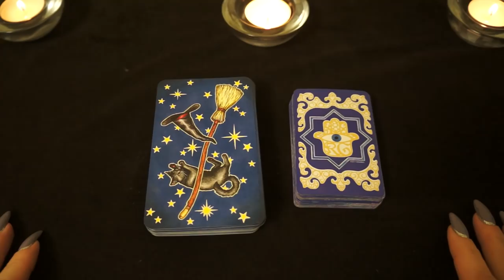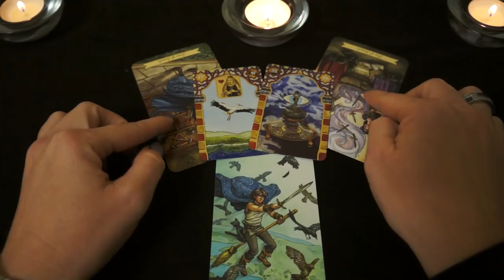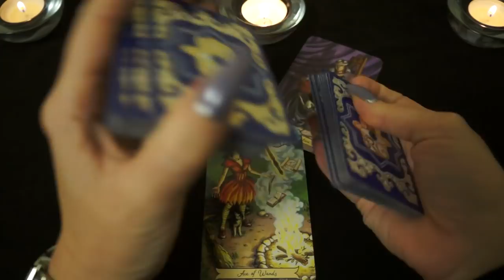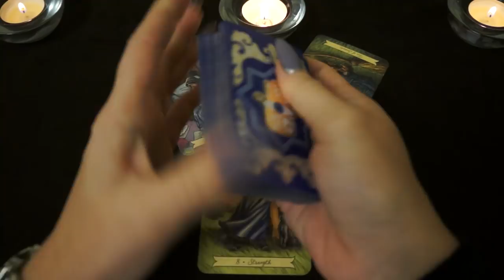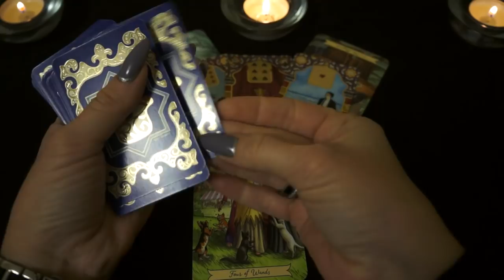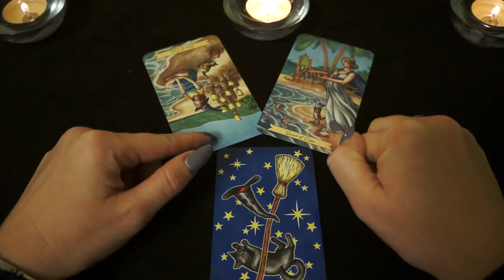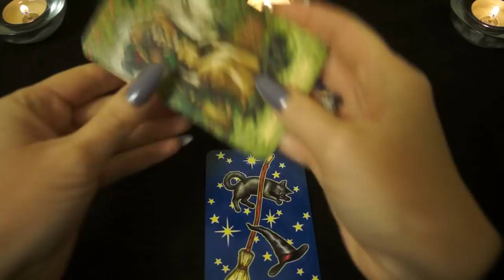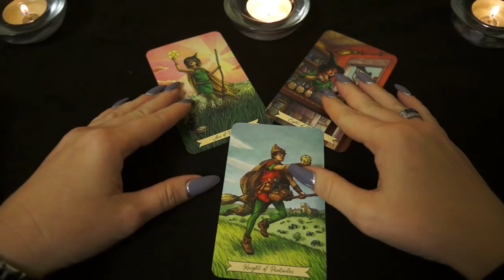"Тароскоп с 08 по 14 октября 2018 года для всех знаков Зодиака"